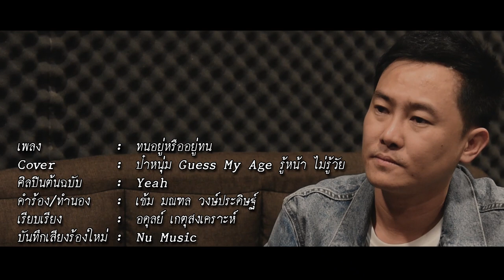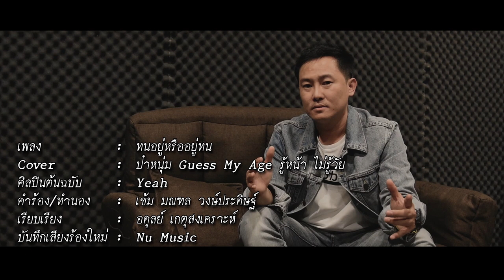ทนอยู่หรืออยู่ทน - ป๋าหนุ่ม GuessMyAge [Cover Version] Original : Yeah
เพลง : ทนอยู่หรืออยู่ทน
Cover : ป๋าหนุ่ม Guess My Age รู้หน้า ไม่รู้วัย
Original : Yeah
เพื่อนพ้องร้องเพลงเข้ม Project
คำร้อง/ทำนอง : เข้ม มณฑล วงษ์ประดิษฐ์
เรียบเรียง : อดุลย์ เกตุสงเคราะห์
บันทึกเสียงร้องใหม่ : Nu Music